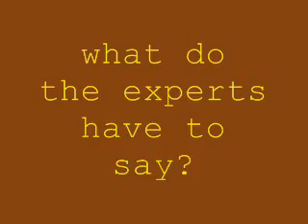free the mallocs (final cut)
University of Manitoba's Flash-Out video for the 2008 CS games.